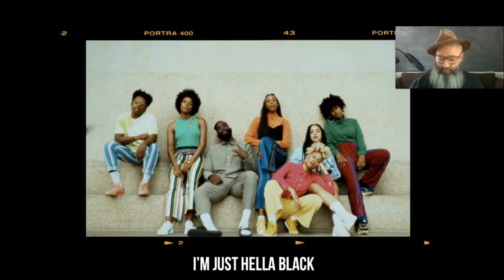Tobe Nwigwe - Hella Black ft. The New Respects | Intellectual Breakdown & Reaction